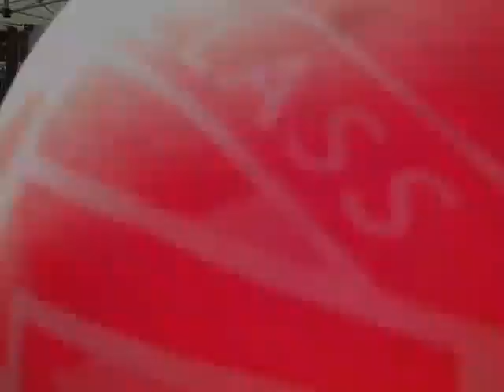Grilling Burgers and listening to Barakka!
Created on September 24, 2010.